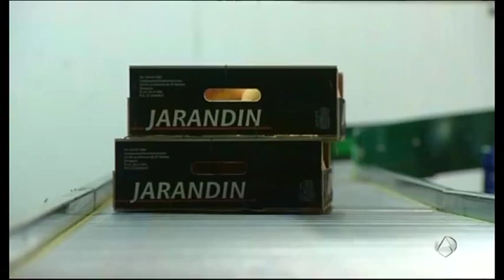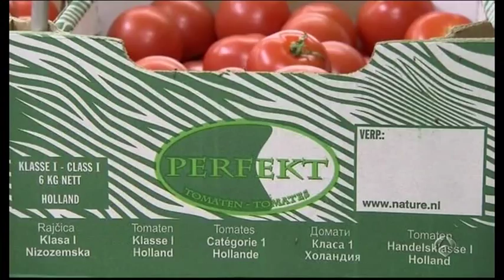Guerra economica Rusia contra europa EE UU y la UE endurecen las sanciones a Rusia